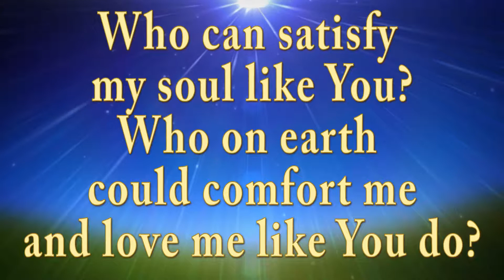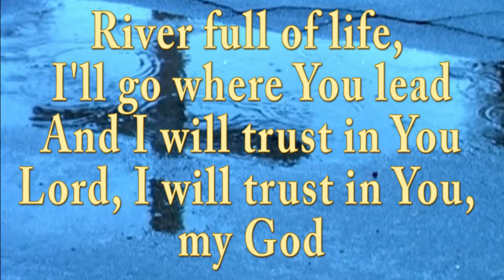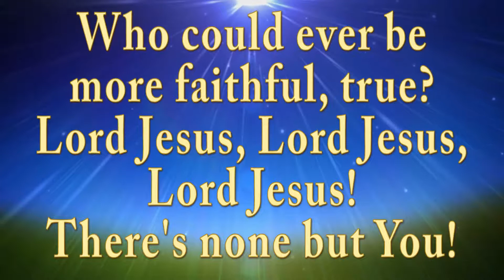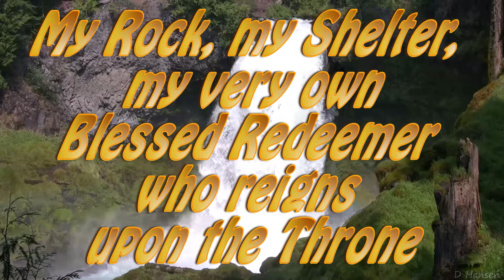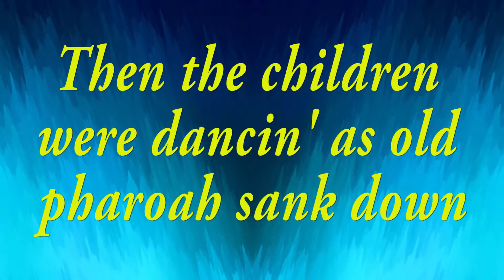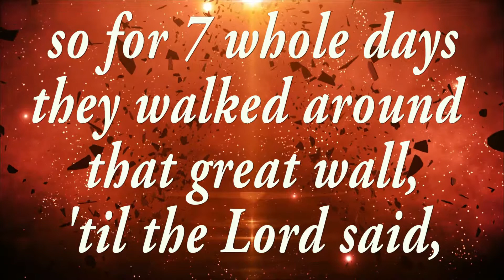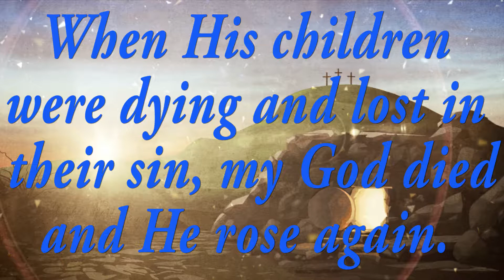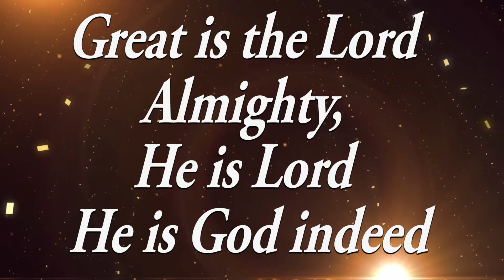GBC ENID PRAISE - Dennis Jernigan - 2 song fast medley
Dennis Jernigan: Who can satisfy - Great is the Lord

We pray these bless you.
They have been created by Senior Pastor Steve.